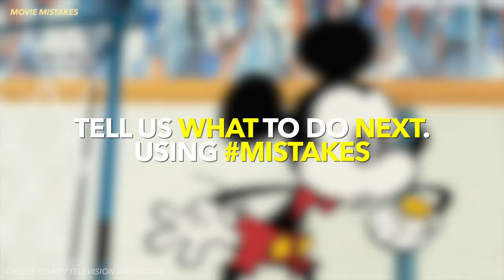Bad Ear Day | Mickey Mouse Goofs - Mickey Shorts - Minnie Mouse | Movie Mistakes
Mickey is fast asleep when a phone call wakes him. It’s Minnie; and Mickey is late for their date and has fifteen minutes to meet her at the theatre. While in the bathroom getting ready, Mickey’s fan blows his ears clean off his head, out the window and into the night sky.